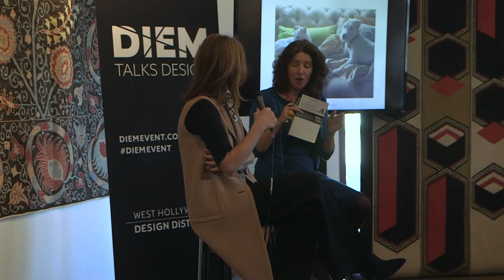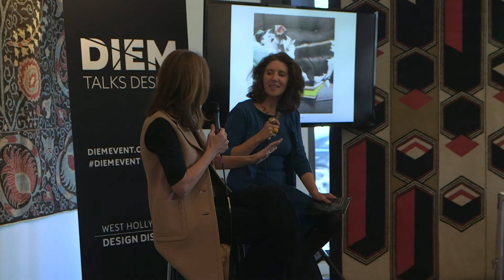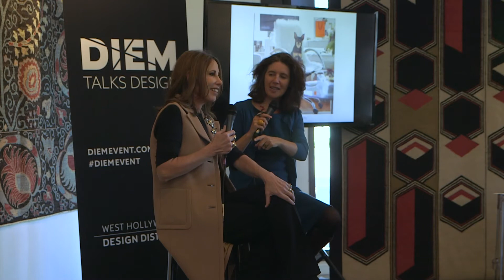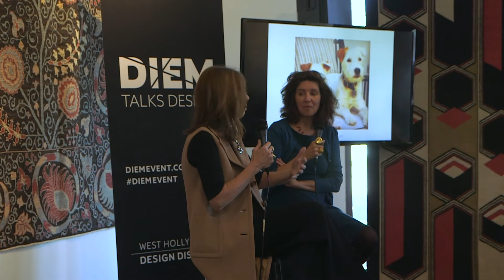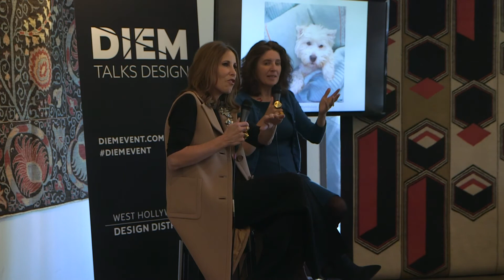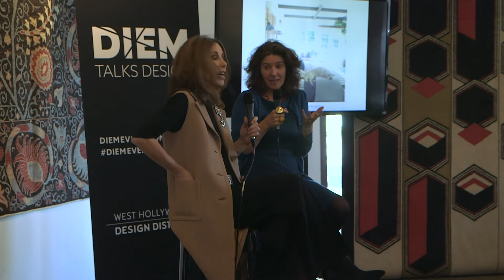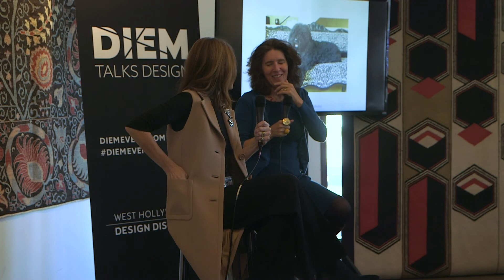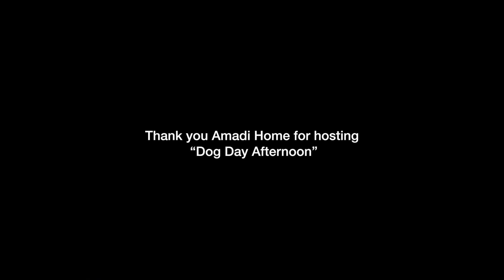Dog Day Afternoon with Madeline Stuart - DIEM 2015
DIEM: Talks Design symposium on November 13, 2015, curated by Mallery Roberts Morgan with KCRW's Frances Anderton.

Just how much does your pooch shape your life – and your space? While attendees enjoy lunch, a dog-loving designer will riff on how canines shape our environments, against a sizzle reel of snaps of dogs kicking back at home.

Panelist: MADELINE STUART, founder and creative director Madeline Stuart & Associates, LA-based, interior design firm, Architectural Digest AD 100.